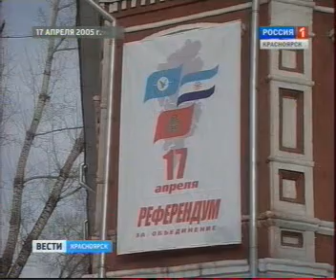vesti 1408 007